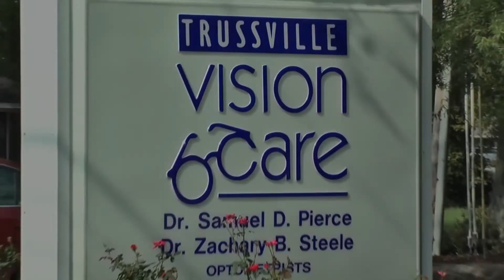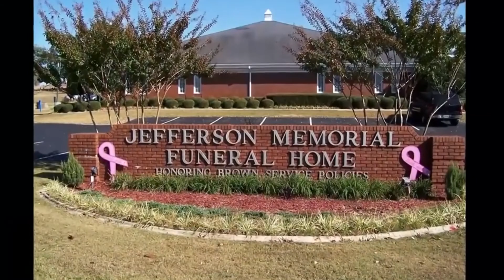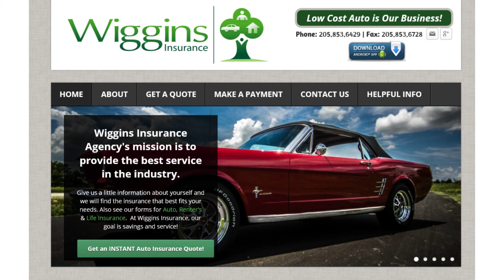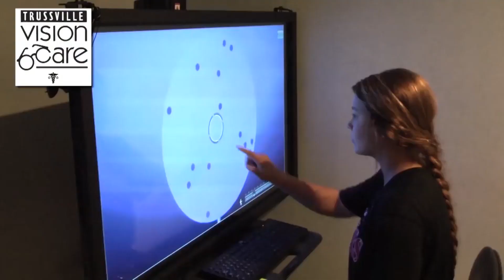Tribune Sports Live! Oct 6 Games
Tribune Sports Live! October 6